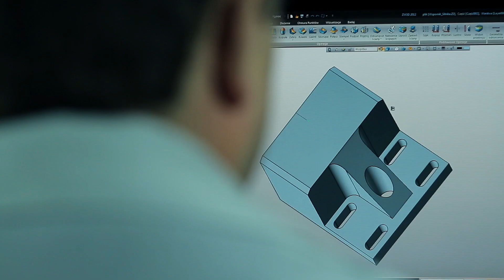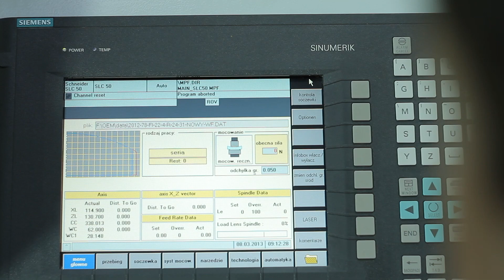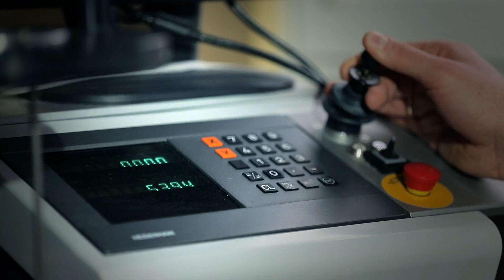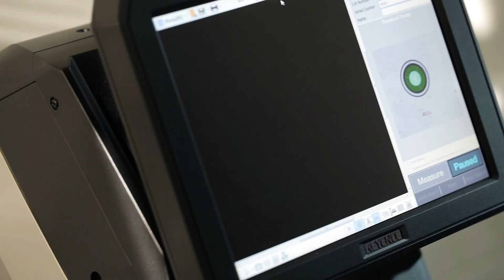Produkcja soczewek szklanych do urządzeń. Optyka instrumentalna. B&M OPTIK Sp. z o.o. Zaczernie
Od 27 lat pracuję w zakładzie produkcyjnym, który zajmuje się produkcją  elementów optycznych - optyka instrumentalna .
Takich fabryk w Polsce jest tylko kilka.

Zakłady optyczne zajmujące się produkcją soczewek do urządzeń (tzw. optyką instrumentalną) są odpowiedzialne za wytwarzanie soczewek o bardzo precyzyjnych parametrach optycznych, które są potrzebne do prawidłowego działania różnych urządzeń. Soczewki te są stosowane w różnych urządzeniach optycznych, takich jak mikroskopy, teleskopy, kamery, projektory, sprzęt medyczny i wiele innych.

Proces produkcji soczewek do urządzeń optycznych wymaga wysokiej precyzji i dokładności, ponieważ soczewki te muszą spełniać ściśle określone wymagania optyczne. W zakładach optycznych stosuje się różne technologie i procesy produkcyjne, takie jak: szlifowanie, polerowanie, wypalanie, hartowanie, wycinanie laserowe itp.

Soczewki produkowane w zakładach optycznych mogą być wykonane z różnych materiałów, takich jak szkło optyczne, plastik optyczny, szkło kwarcowe itp., w zależności od konkretnych wymagań aplikacji.

Optical factories that produce lenses for devices (also known as instrumental optics) are responsible for creating lenses with very precise optical parameters that are needed for the proper functioning of various devices. These lenses are used in a variety of optical devices, such as microscopes, telescopes, cameras, projectors, medical equipment, and many others.

The production process for lenses for optical devices requires high precision and accuracy, as these lenses must meet strictly defined optical requirements. Optical factories use various technologies and production processes, such as grinding, polishing, burning, hardening, laser cutting, etc.

Lenses produced in optical factories can be made from different materials, such as optical glass, optical plastic, quartz glass, etc., depending on the specific requirements of the application.

Zakład optyczny B&M Optik Sp. z o.o. powstał w 1997 roku. Naszym głównym udziałowcem jest niemiecka firma optyczna B & M Optik GmbH.  Początkowo nazywaliśmy się OPTICA Sp. z o.o.

Wybranie Rzeszowa jako lokalizacji zakładu nie było przypadkiem. Tutaj od 1960 roku mieściła się filia Polskich Zakładów Optycznych oraz specjalistyczna szkoła zawodowa, szkoląca optyków na potrzeby ww. zakładu.

W listopadzie 2003 roku zakupiliśmy obiekty produkcyjne w Zaczerniu oddalonym o 4 km od Rzeszowa, a także nastąpiła zmiana nazwy spółki na B&M OPTIK Sp. z o.o. Tym samym Optica po 6 latach przystąpiła do teamu B&M OPTIK.

Firma B & M Optik Sp. z o.o. chcąc sprostać wymaganiom światowego rynku, podejmuje ciągłe starania o poprawę standardu jakości produkowanych wyrobów: soczewek i innych elementów optycznych.
Nowoczesny park maszynowy w połączeniu z wysoko wyszkolonymi pracownikami sprawia, że produkty ze znakiem B&M OPTIK cieszą się w Polsce oraz w wielu innych krajach dużym powodzeniem.

Naszą chlubą jest bardzo częsta współpraca ze zleceniodawcami zagranicznymi, którzy docenili nasz profesjonalizm i solidność realizacji zadań. Możemy zaoferować klientom profesjonalne wsparcie techniczne, związane z doborem elementów optycznych. Wyróżniamy się szybkim reagowaniem na potrzeby klientów i stałym wzrostem poziomu jakości wytwarzanych wyrobów, poprzez utrzymanie i doskonalenie infrastruktury technicznej oraz metod służących do realizacji wyrobów